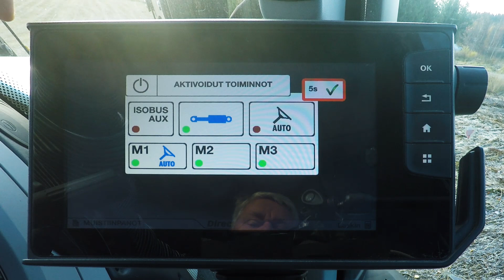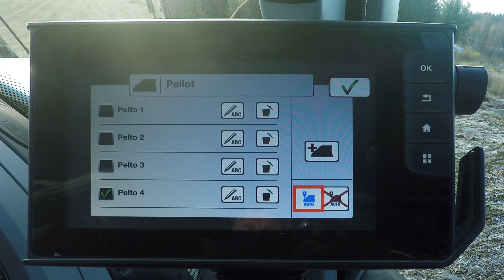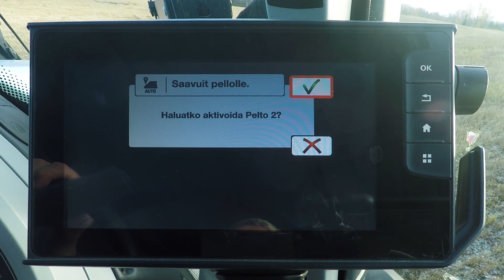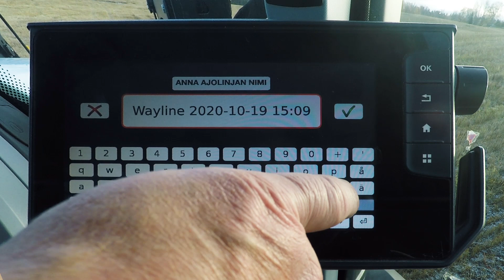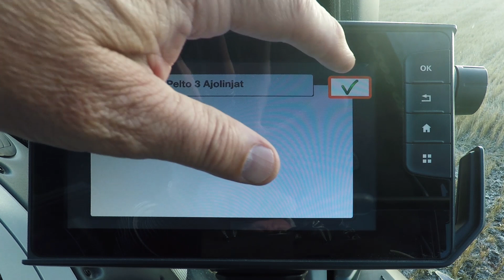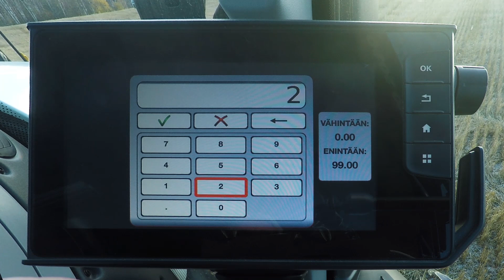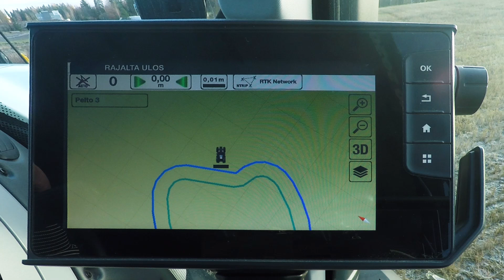PELTOLOHKON AUTOMAATTINEN TUNNISTUS - Esiasetetut peltolohkot tuovat nopeutta ja tarkkuutta työhön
Kymmenillä tai jopa sadoilla eri peltolohkoilla työskentely ja työn teettäminen esimerkiksi ulkopuolisilla urakoitsijoilla helpottuu peltolohkojen automaattisen tunnistuksen avulla.

Peltolohkot kannattaa merkitä ja nimetä valmiiksi Valtran SmartTouch terminaalista, jonka jälkeen niillä tehtävä työ helpottuu ja vähennetään virheiden mahdollisuutta. Peltolohkon rajojen ja päistelinjojen äänimerkkien avulla työskentely eri työlaitteilla on vaivatonta.